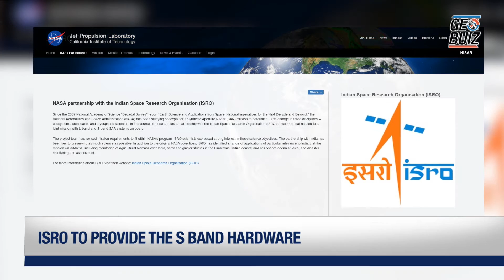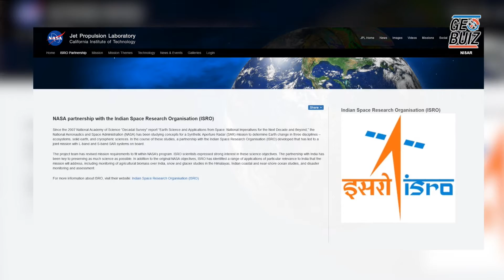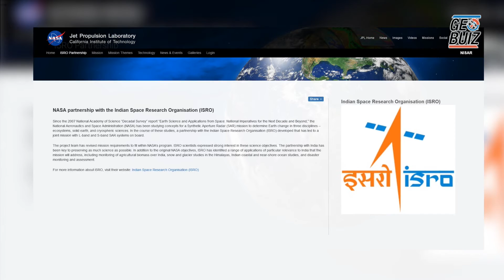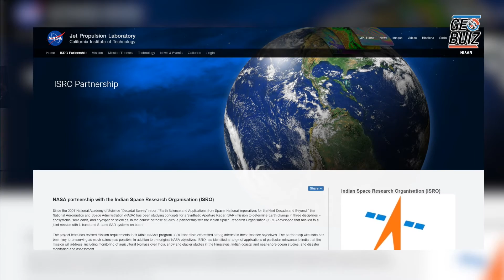ISRO chief Kiran Kumar on NISAR and collaboration with NASA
ISRO chief Kiran Kumar - On NASA tie-up & SAARC satellite

Kiran Kumar ISRO